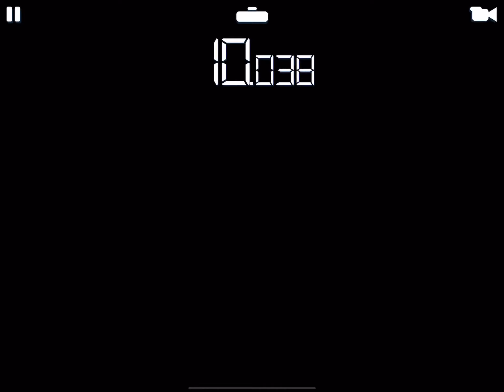[RR3] Alfa Romeo Giulietta TCR Championship #5 Tiers 9 & 10